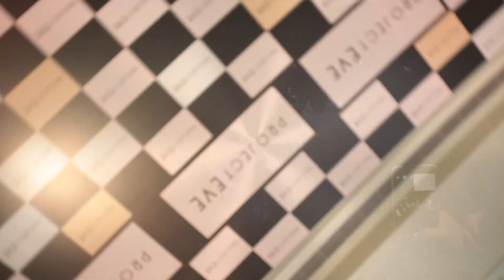The Month of September R City Mall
R City witnessed various events ranging from a Fashion Flash Mob, Eco Ganesh Celebrations, Corporate box-cricket tournament, many epic performances by our Just Joking comedians but the highlight would be the meet & greet with Bollywood celebrities like Arjun Rampal, Gurmeet Choudhary & Yami Gautam! Want to relive all these moments? Watch here.